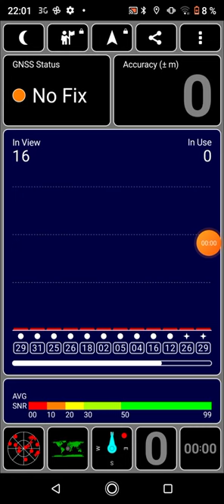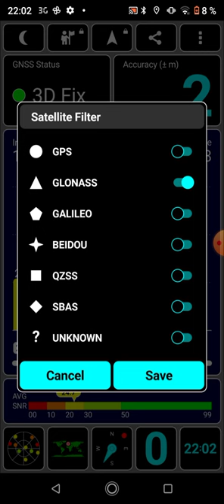Umidigi Bison test / avis: gps test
Dispo / available